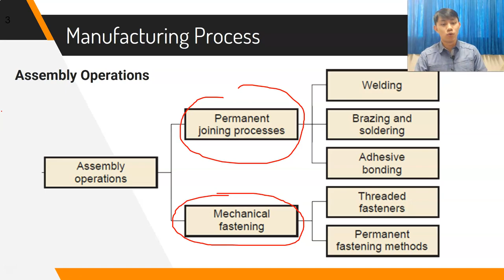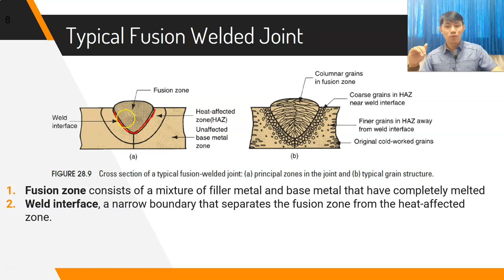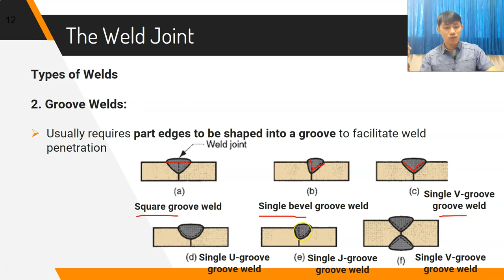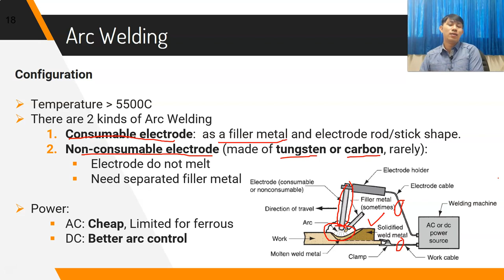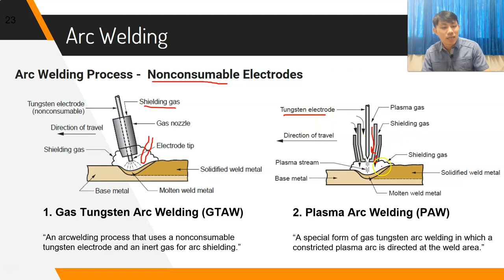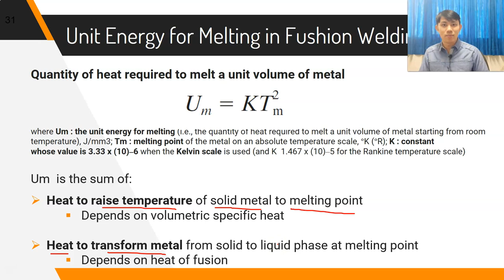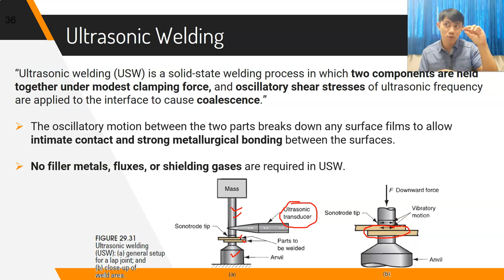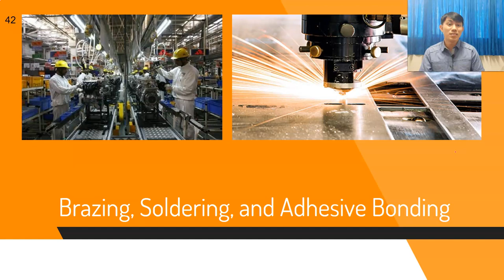Joining and Assembly (Part 1)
Slides in English, Explanation in Indonesian.

Presented by:
Yansen Theopilus
Industrial Engineering Lecturer
Parahyangan Catholic University, Indonesia